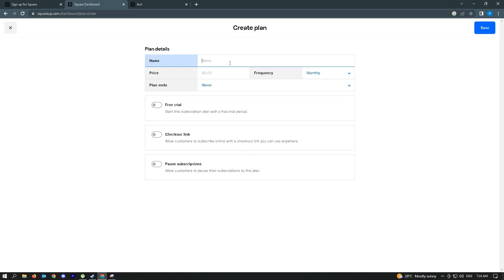How To Create Subscription Plan on Square (2023)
How to create subscription plan on Square is covered in this video.